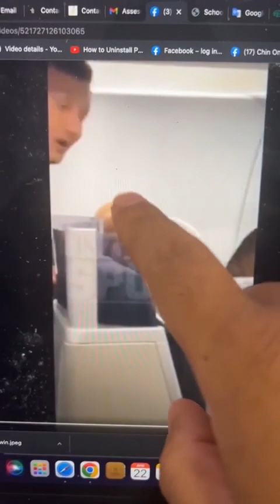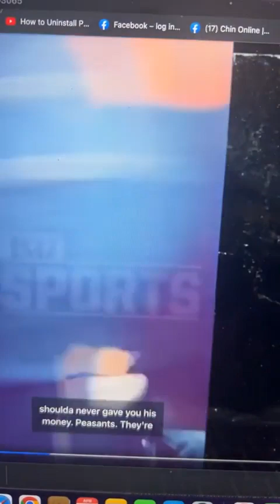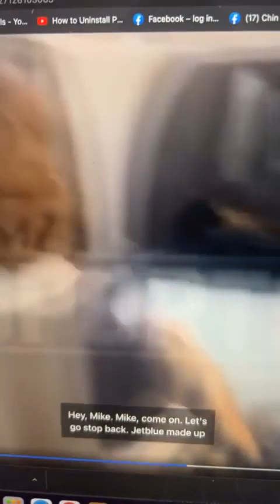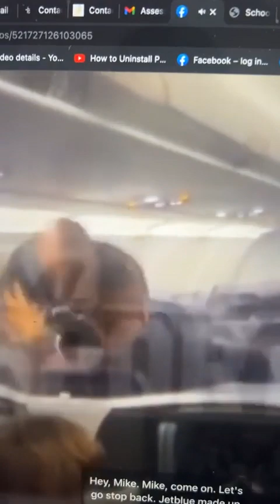Mike Tyson nih Vanlawng cungah Zuri pa ahui len ko ( VIdeo)